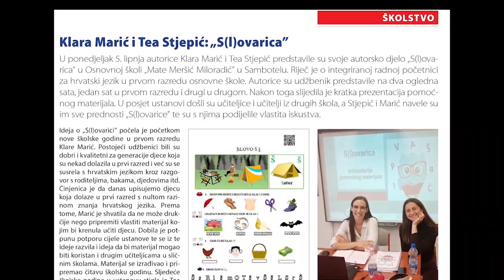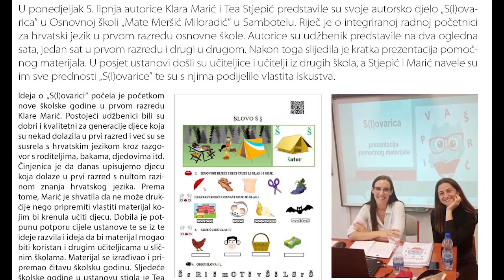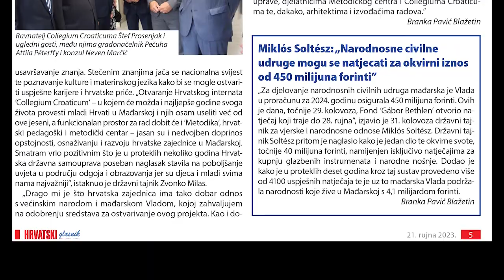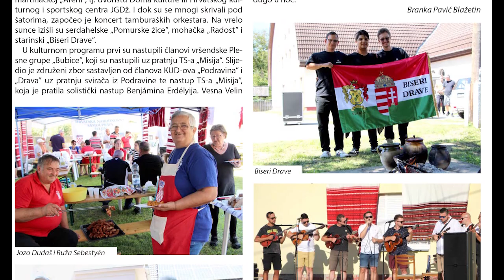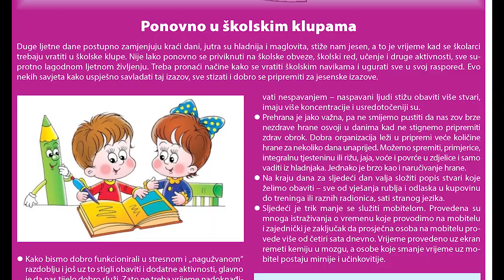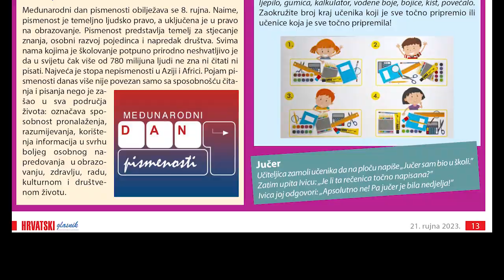Hrvatski glasnik - broj 38. - 21. rujna 2023.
Godina XXXIII, broj 38.
21. rujna 2023.